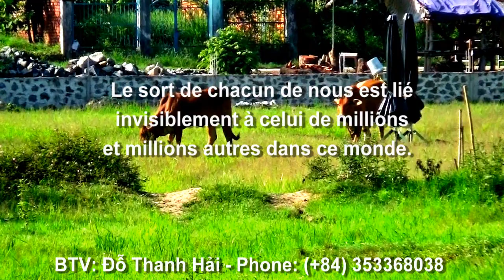3/7 Đoàn từ thiện Pháp Hoa : Làng Nam Qui đi nhận quà vui như đi lễ hội -C.Lăng, TT, AG 24/04/2022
3/7 Đoàn từ thiện Pháp Hoa : Làng Nam Qui đi nhận quà vui như đi lễ hội -C.Lăng, TT, AG 24/04/2022.